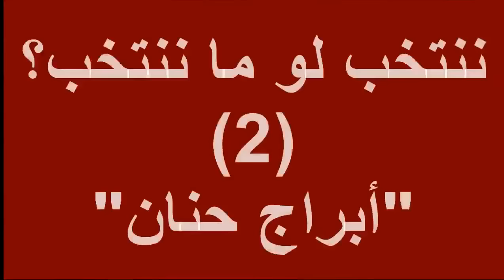هاشم العقابي - انتخابات العراق 2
هاشم العقابي - ننتخب لو ما ننتخب الجزء 2 ابراج حنان انتخابات العراق .. ما رأيكم ؟
شاهدوا جميع حلقات هاشم العقابي من خلال الرابط التالي